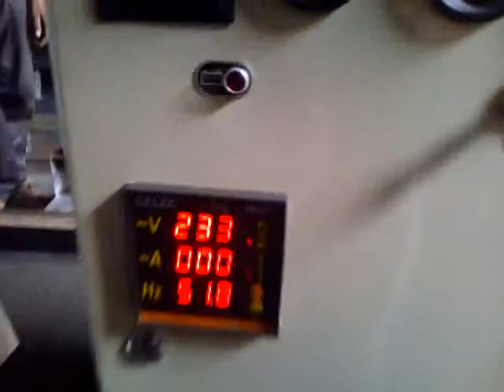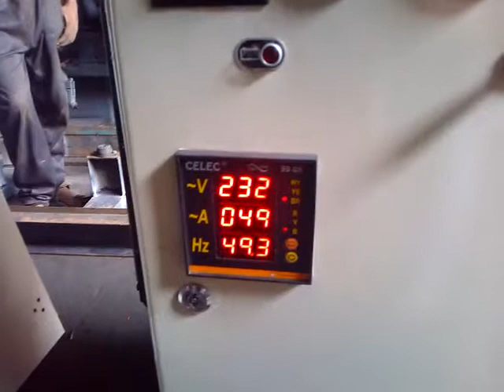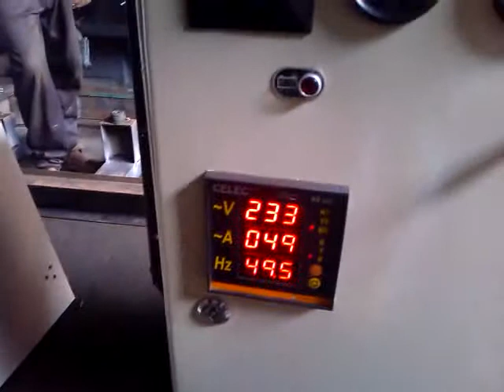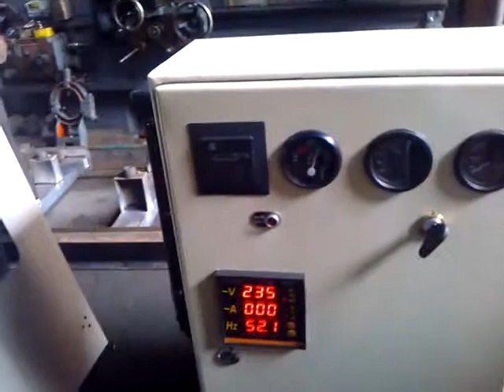mercidez om 352 diesel engine with genrator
tata 697 fully overhauled diesel engine with new age Stamford alternator. assembled by "akaal diesel shed"{India}load checking